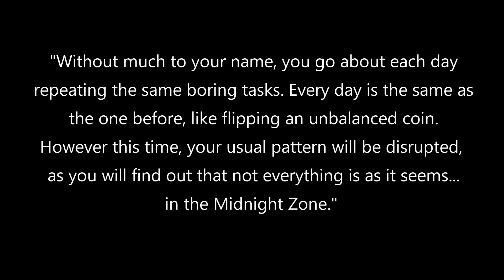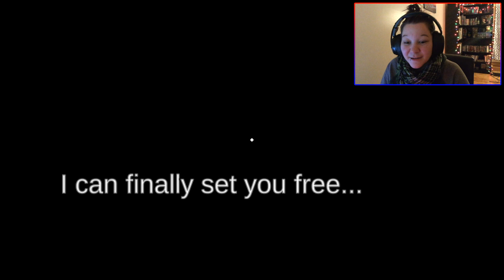ARE YOU ALONE? | Start Survey?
Short horror game about completing a survey and finding out who you are.
Very effective and spooky!